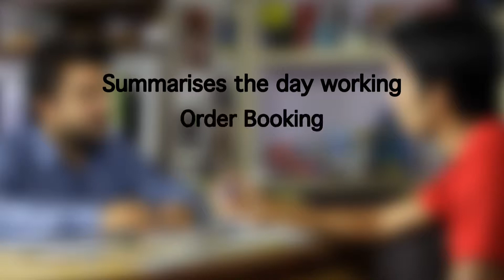Evening Discussion on market related issues Driving Rural ISR Bangla